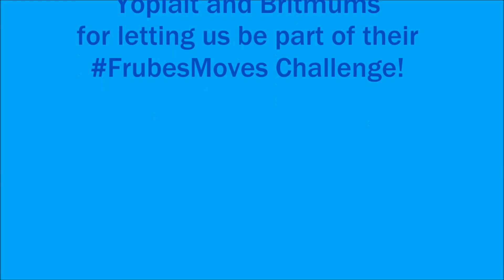FrubesMoves with Angry Birds & Yoplait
Munch, Beastie & Plumlet show the Pesky Pigs how to move with true style!